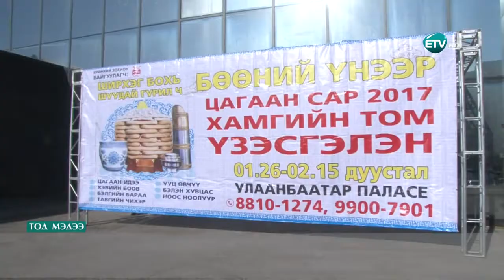УУЦ 160,000-200,000 төгрөгийн үнэтэй байна